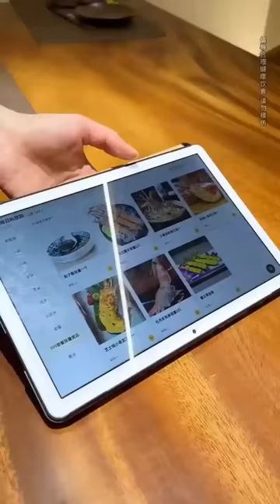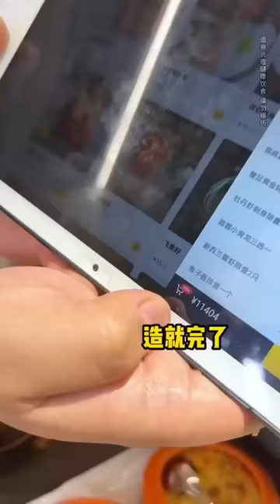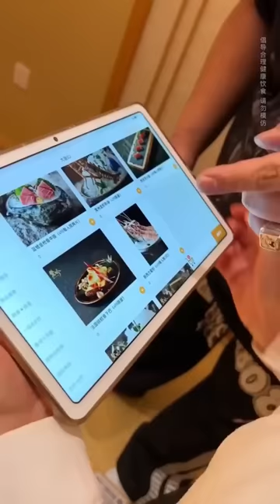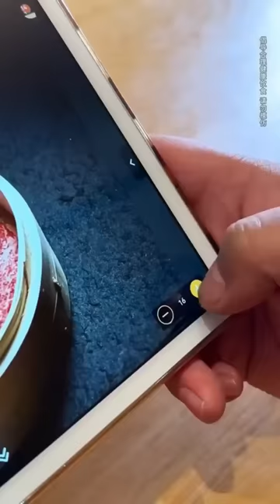花400元挑戰重慶海鮮自助！ 100隻牡丹蝦肉質鮮美一口一個，超大龍蝦刺身讓人忍不住吞口水【樱木花胖】